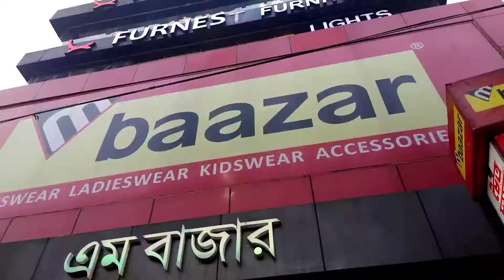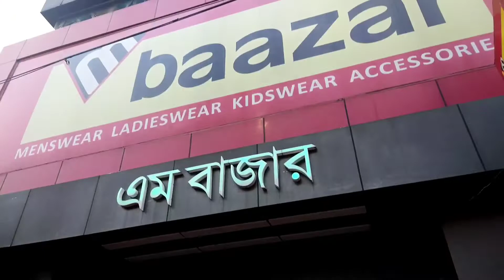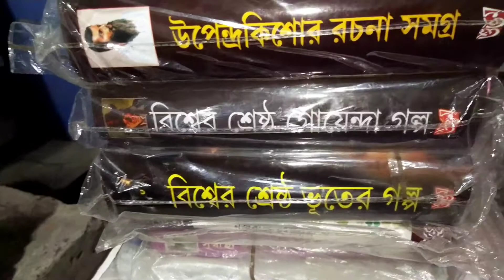পহেলা বৈশাখের Shopping করলাম Bazar Kolkata আর Behala Market দিয়ে | Pohela Boishakh Special Vlog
Hi Everyone..

Today's Topic - পহেলা বৈশাখের Shopping করলাম Bazar Kolkata আর Behala Market দিয়ে